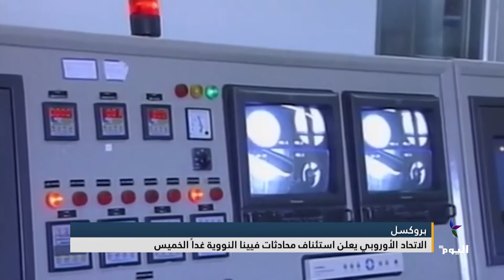الاتحاد الأوروبي يعلن استئناف محادثات فيينا النووية غداً الخميس